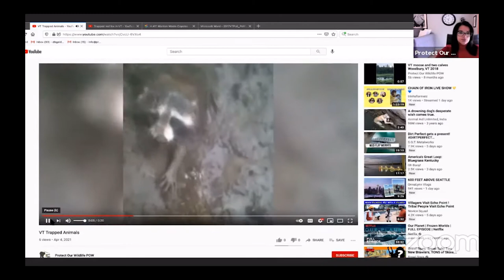Protect Our Wildlife Testimony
We were invited to testify to the House Committee on Natural Resources, Fish & Wildlife on 4/7/2021. Our testimony is in support of bills H.172, to ban the legal trapping season and bear hounding; H.316, to require control of bear hounds and H.411, to ban wanton waste of wildlife.